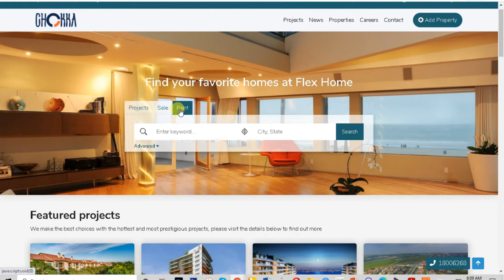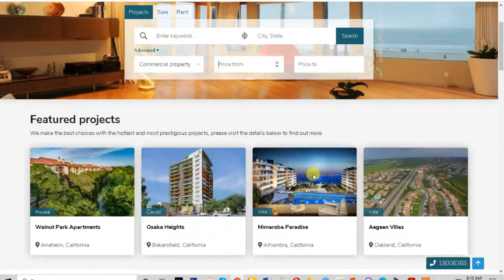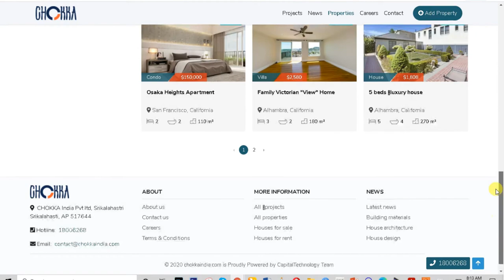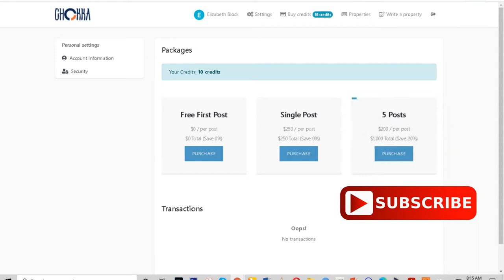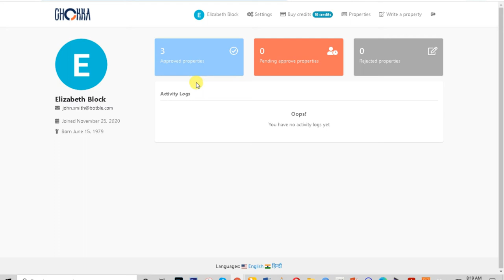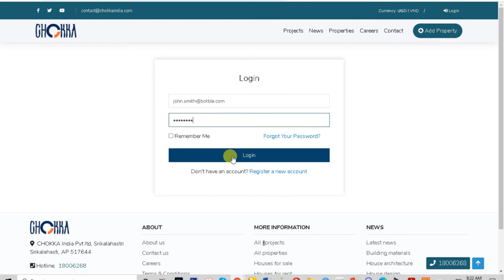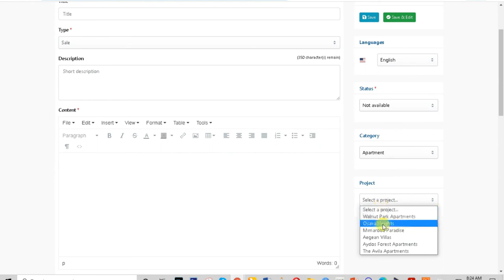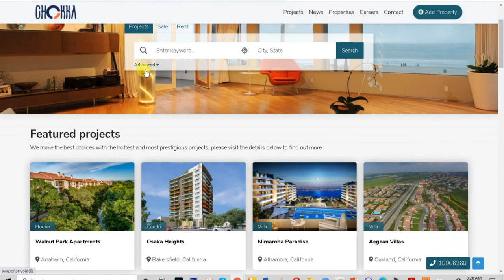How to Make Real Estate Multilingual System Website || Multi-Vendors || Laravel Real Estate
How to Make Real Estate Multilingual System Website || Multi-Vendors || Laravel Real Estate || Need help whatsapp

• Admin account: botble – 159357
Note: default username & password are autofilled.
Test account for payment
• Credit Card: 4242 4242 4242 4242 – Anything in the CVV and expiration date
Key Features
• Page, blog, menu, contact, real estate.. modules are provided with the use of components to avoid boilerplate code.
• Agency panel with credit system to post their properties.
• Powerful media system, also support Amazon S3, DigitalOcean Spaces
• SEO & sitemap support: access sitemap.xml to see more.
• RESTful API using Laravel Passport.
• Multi language support. Unlimited number of languages.
• Google Analytics: display analytics data in admin panel.
• Translation tool: easy to translate front theme and admin panel to your language.
• Beautiful theme is ready to use.
• Powerful Permission System: Manage user, team, role by permissions. Easy to manage user by permissions.
• Admin template comes with color schemes to match your taste.
• Fully Responsive: Compatible with all screen resolutions.
• Coding Standard: All code follow coding standards PSR-2 and best practices.

1.
2.
3.